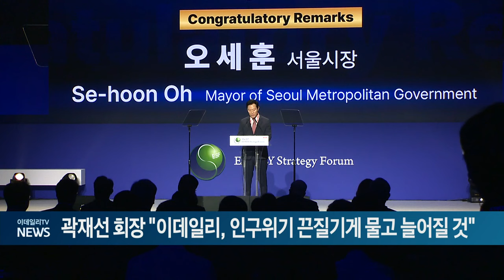곽재선 회장 "이데일리, 인구위기 끈질기게 물고 늘어질 것" (20240619)